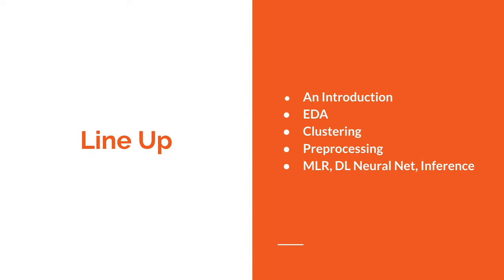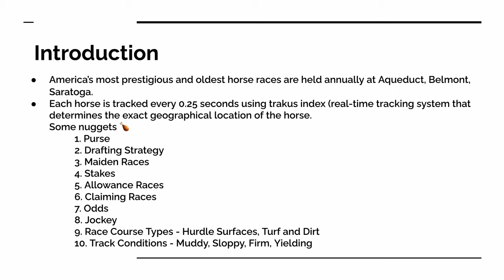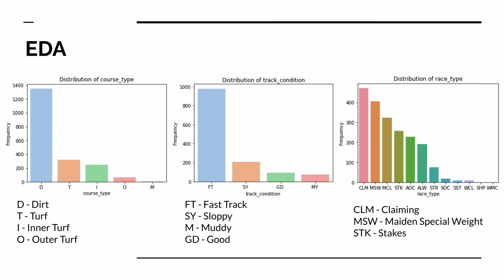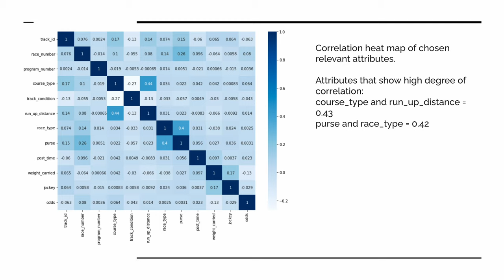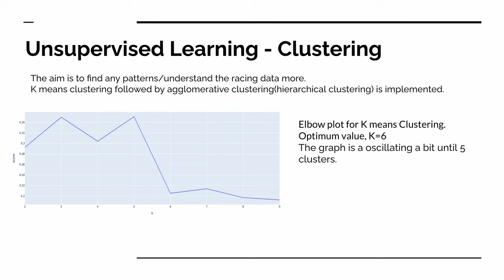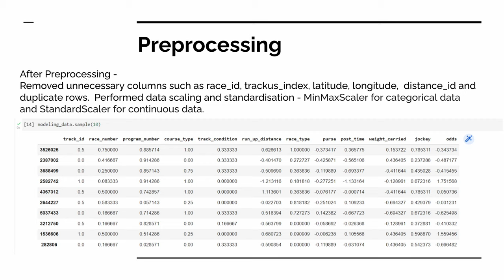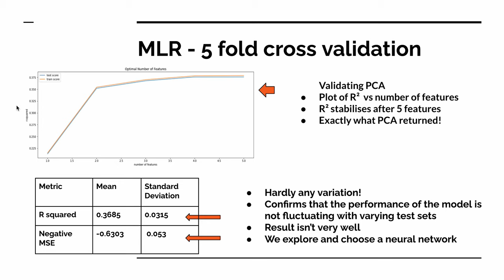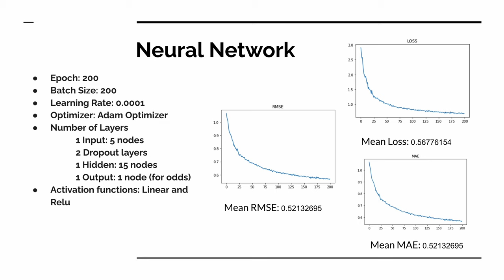Derby Horse Racing Analysis and Predicting Odds | Data Analytics Project